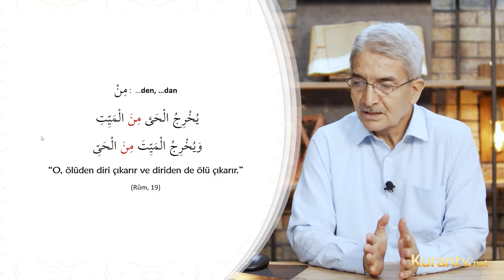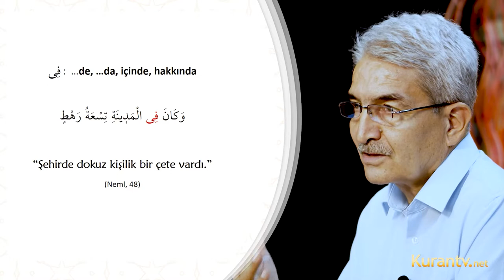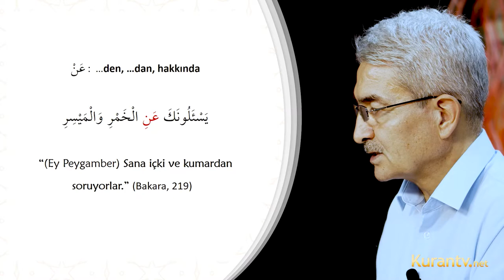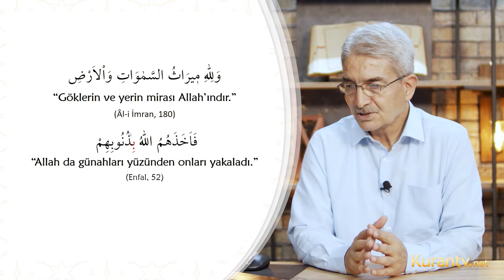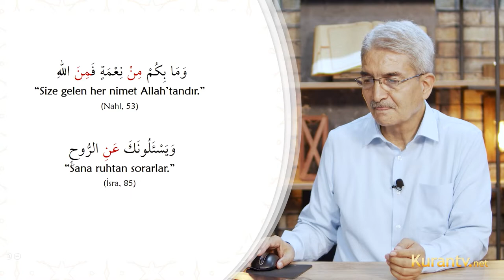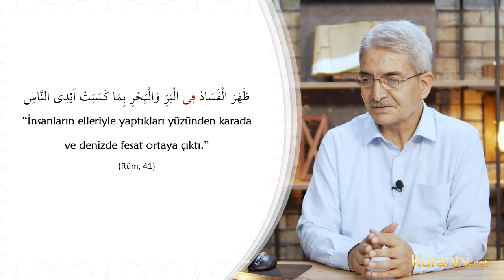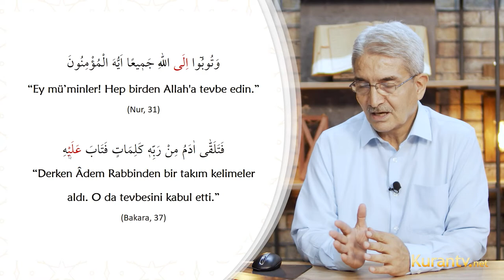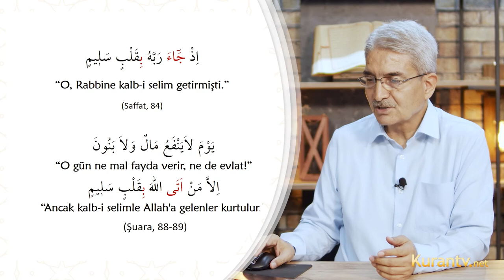Kur'an Arapçası - Harf-i Cerler - 6. Ders | Prof. Dr. Şadi EREN